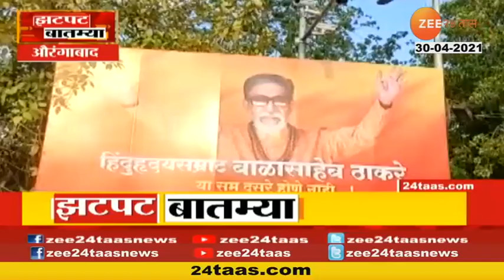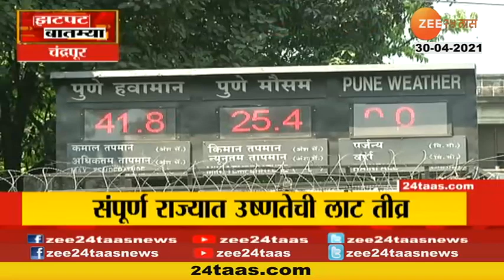Zatpat News | झटपट बातम्या | 7.30Am | 30th April 2022 | zee 24 taas